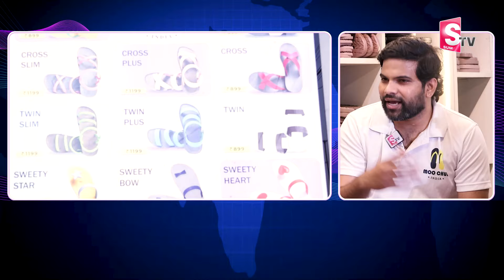Customized Foot Wear Truck | Moo Chu India Foot Wear | Chappals Truck | SumanTV